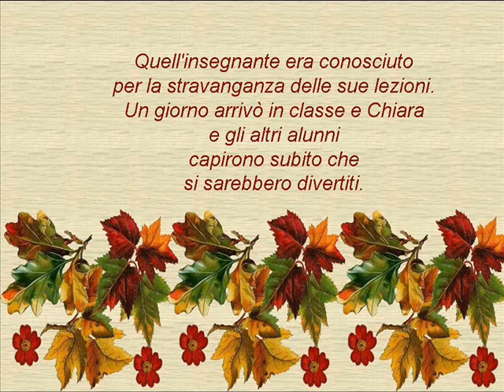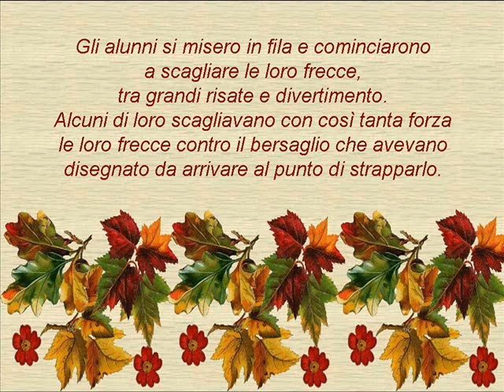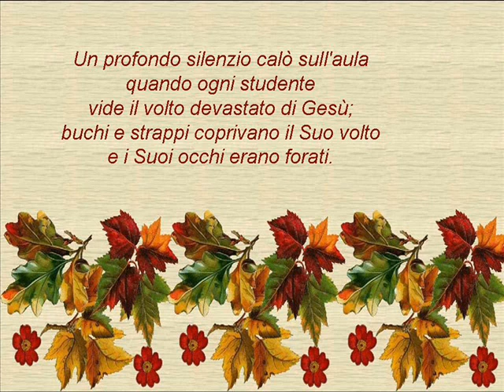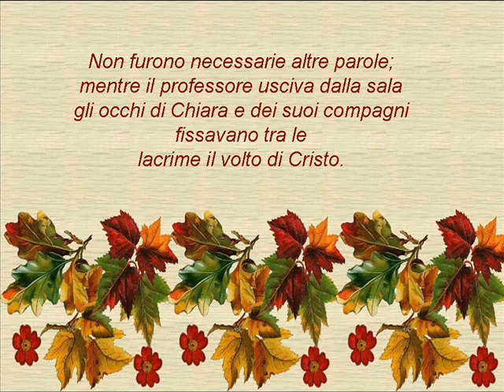Frecce.wmv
un racconto interessante